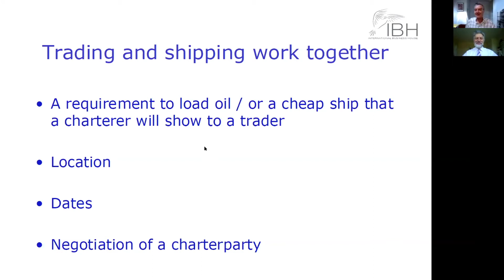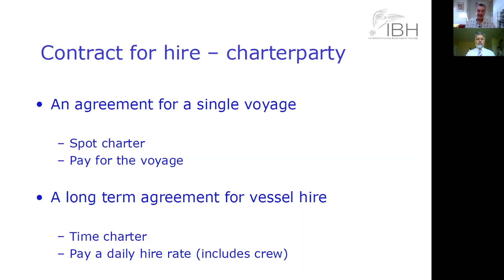Spot and Time Charter | Oil Trading and Shipping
This is an interactive online course lead by two experts and supported with real shipping scenarios and worked examples. The class lasts four hours and the participants will share an online powerpoint and live board explanations. Participants are expected to have a basic knowledge of oil markets.

International oil trading means moving crude oil and products on giant vessels called tankers. How do traders hire oil tankers? How are the costs calculated? How important is the cost of shipping in the oil market?

This course will look at vessel chartering. You will understand how to calculate freight rates looking at what the charter party does and does not permit. Both sessions also include time to discuss operational issues which arise and how to deal with them.

The class is interactive and live. Questions are welcomed throughout and web based white boards will be used to demonstrate where required. The class will have exercises to help understand freight rates.

IBH Academy | Training and professional development provider. We work with world’s Energy, Oil and Gas professionals to transform businesses, enhance knowledge and accelerate career and performance.

We collaborate with international network of the most experienced experts in their fields within the industry who are passionate about teaching.

All our programmes focus on the realities of global markets. Feature-packed with lectures, group discussions, computer simulations and hands-on workshops. Including technical and business visits to oil terminals, refineries, financial institutions and other relevant organisations, you’ll leave with an extraordinary wealth of knowledge that only IBH courses is able to provide.